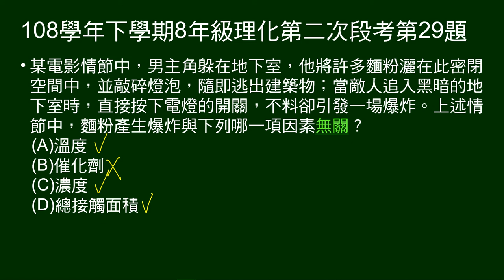108學年下8年級理化二段第29題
敘述電影情節，男主角撒麵粉，打破燈泡，後來者開燈，引發爆炸。請問爆炸與哪一項因素無關。